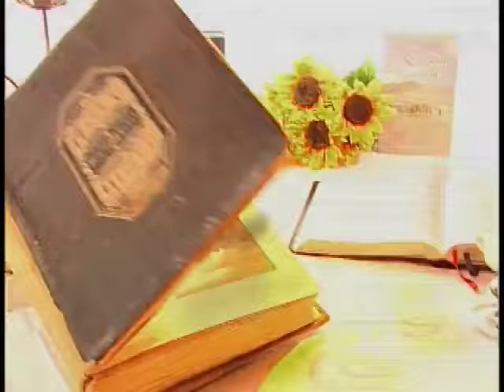Témoignage de Marcel Perron